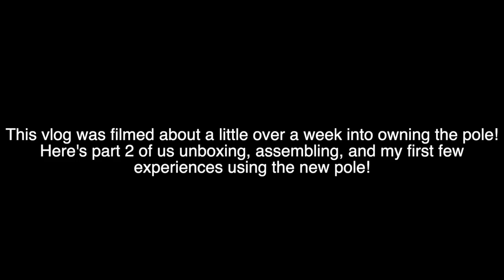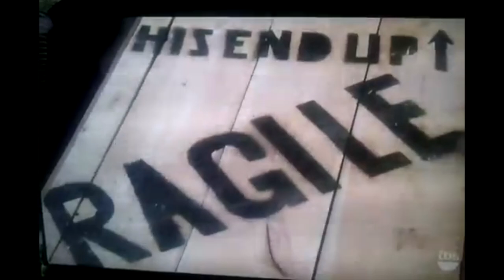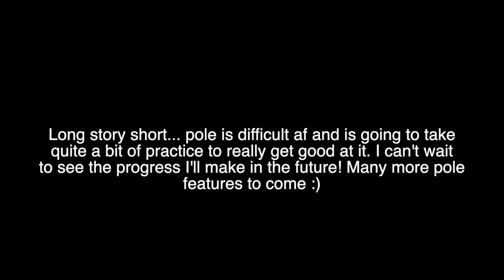I Bought A Fitness Pole! | Vlog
So yay I finally got my own fitness pole! This is just a look into my day with this hunk of metal